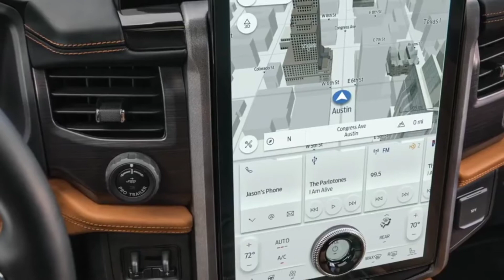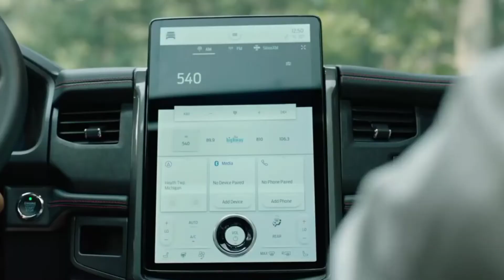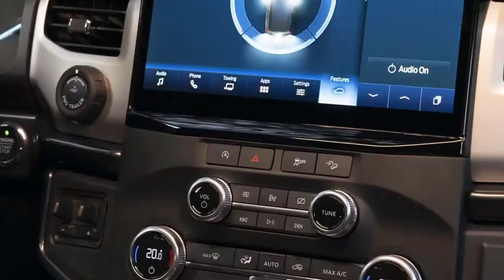the Ford Expedition full-size SUV is on the receiving end of a welcome refresh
Making their debut Tuesday, two new trims are available for the 2022 Expedition, and they’re at opposite ends of the spectrum. The Expedition Timberline offers more rugged styling and substantially enhanced off-road capability, while the Stealth Performance Package has a blacked-out look and should feel sportier on the street, which, to be honest, is where large SUVs like this spend probably 98% of their time.